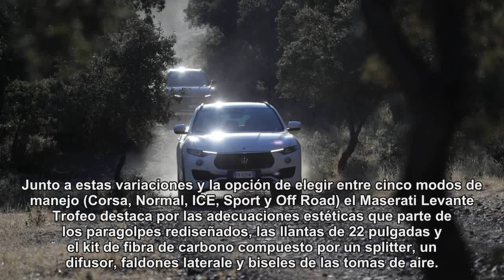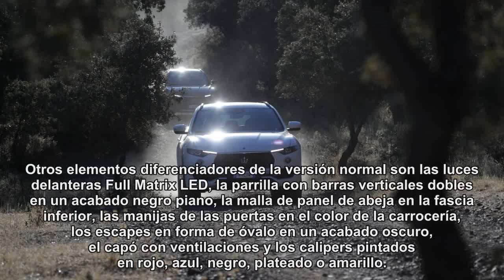El nuevo Maserati Levante Trofeo ahora tiene un V8 de Ferrari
Uno de los modelos más potentes y rápidos, sacude el segmento de las SUV de alta gama.